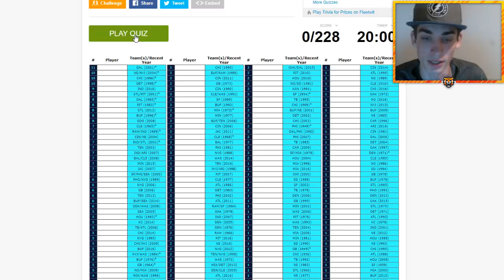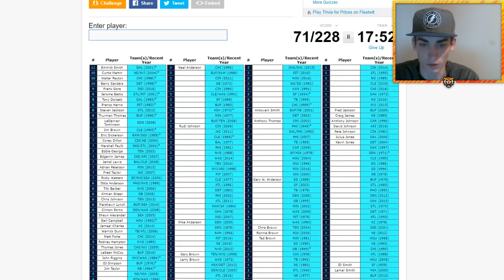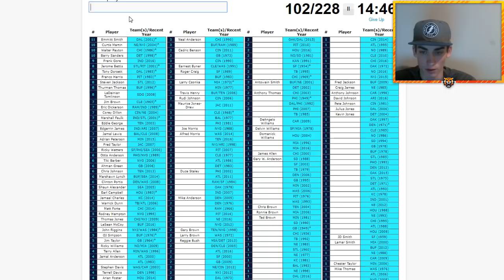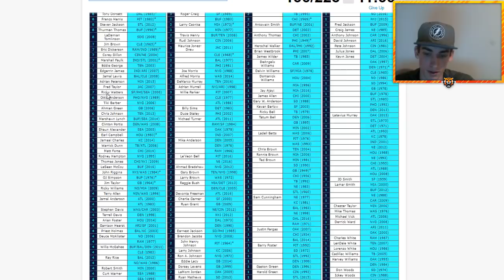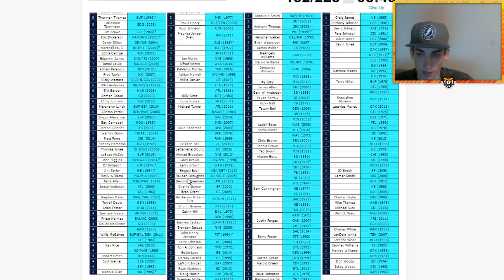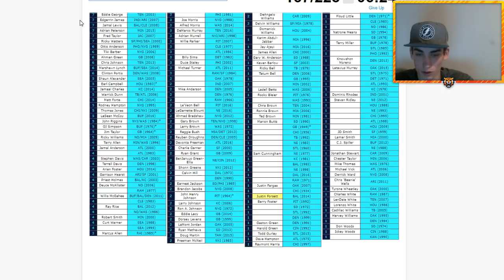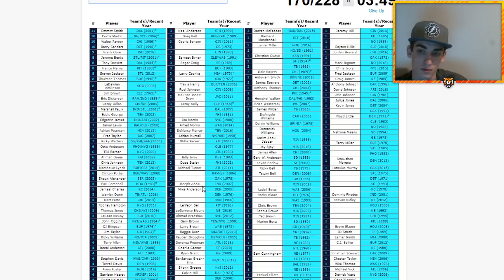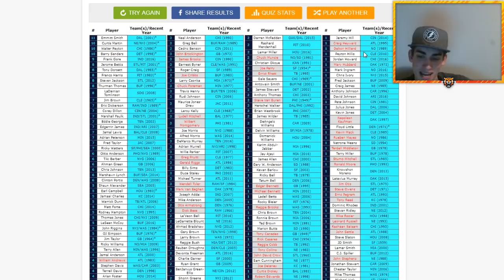Every 1000 Yard Rusher in NFL History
Bengal Merch!